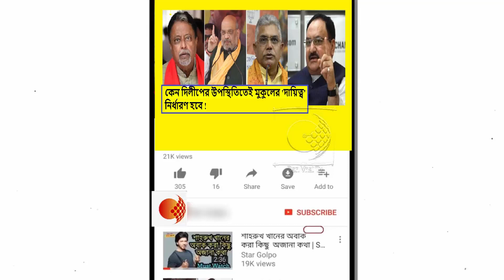বাংলার ভোট নিয়ে অমিত শাহের বৈঠক হবে দিলীপ-মুকুলের সঙ্গে!দিল্লিতে বৈঠক ডাকলেন নাড্ডা!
একুশের লক্ষ্যে টিম তৈরি হয়ে গিয়েছে, এবার কৌশল নির্ধারণে বৈঠকে বসতে চলেছে বিজেপি। আগামী ১ অক্টোবর দিল্লিতে বৈঠক বসবে। সেই বৈঠকে রাজ্য সভাপতি দিলীপ ঘোষের উপস্থিতিতেই মুকুল রায়ের দায়িত্ব নির্ধারণ হবে। দলের সর্বভারতীয় সহ সভাপতি কোন গুরুদায়িত্ব পড়বে তাঁর কাঁধে তা নিয়েই চর্চা চলছে।বিজেপির সমস্ত সহসভাপতি ও সম্পাদকেরা কোনও না কোনও রাজ্যের দায়িত্বে থাকেন। সেইমতো মুকুল রায়ের উপরও এবার কোনও রাজ্যের দায়িত্ব বর্তাবে। দিল্লিতে বৈঠকে ঠিক হবে মুকুল রায় কোন রাজ্যের দায়িত্ব পেতে চলেছেন। জেপি নাড্ডাই সেই দায়িত্ব বণ্টন করে দেবেন।